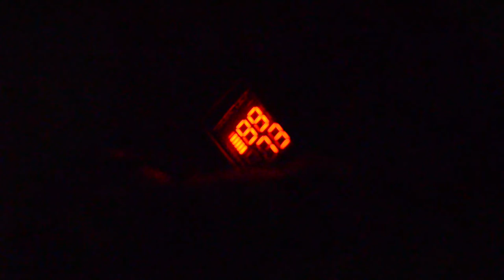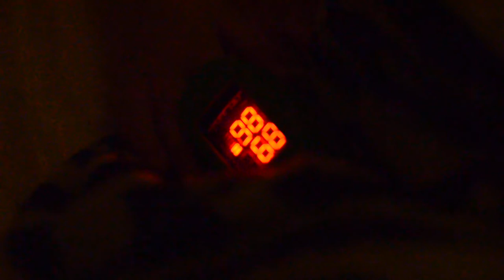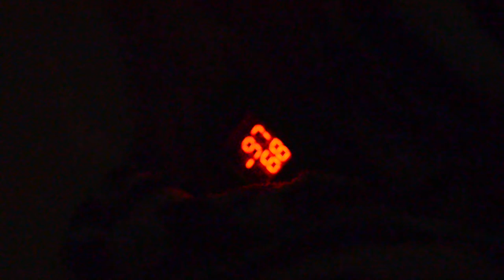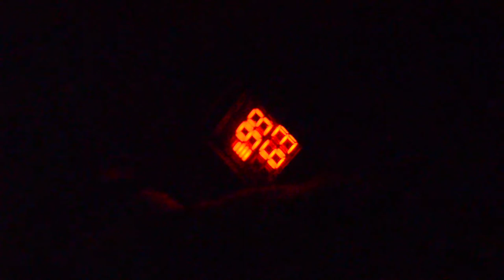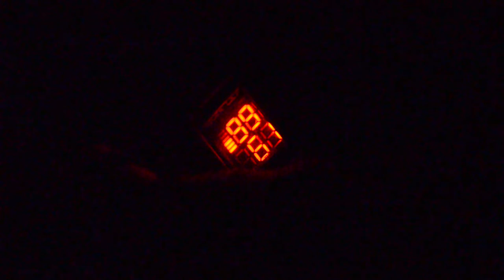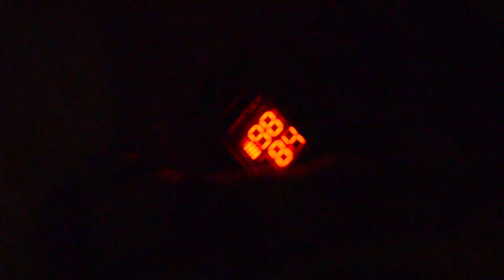Aspens Pulse Ox - While Asleep / for the doctors 06/27/2014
Aspens low heart rate doesn't always cause a drop in oxygen only sometimes... that is when Apnea occurs.